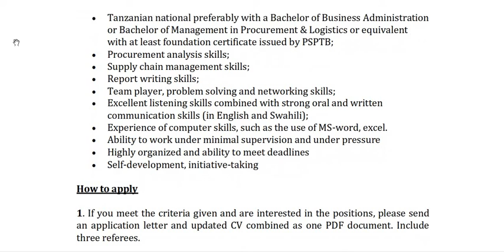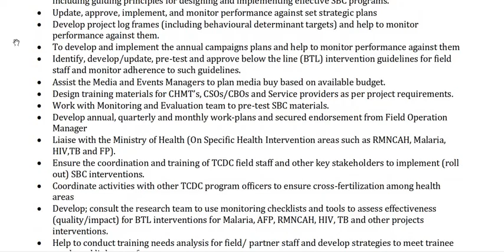Nafasi za Kazi TCDC, August 2022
Changamkia fursa hizo za kazi